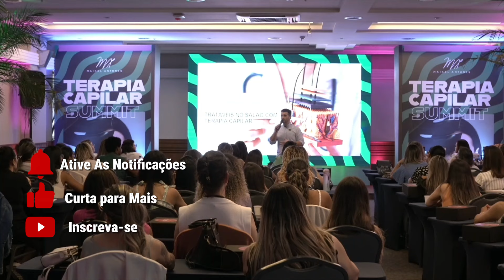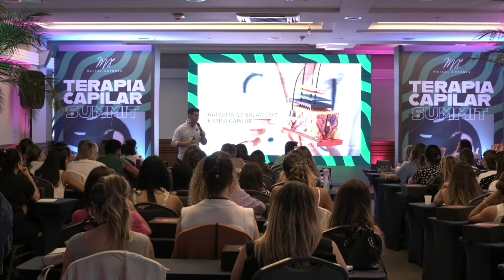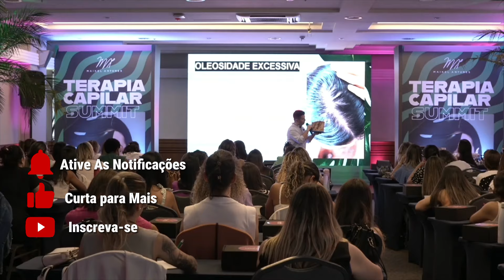MAIKEL ANTUNES | Como fazer uma investigação capilar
👉 Aprenda Tricologia e Terapia Capilar comigo e obtenha até 13 certificações

➤ CURTA PARA MAIS, COMENTA E COMPARTILHA